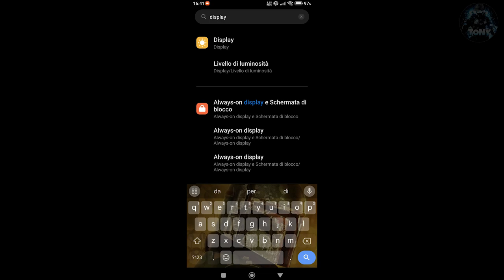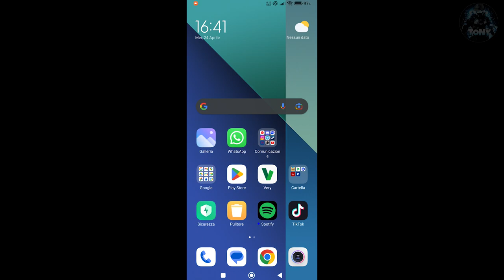Come cambiare frequenza di aggiornamento sul telefono | da 60hz a 120hz | Nitidezza e Fluidità +++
120 hz,how to,refresh rate,120 hz telefono,120 hz come cambiare su telefono,60 hz telefono,120 fps su telefono,come cambiare la frequenza di aggiornamento su telefono

MIO REFCODE:563685ph1

PC:
MOBO: B450 GAMING PLUS
CPU: R5 3600
GPU: 1660 SUPER
RAM: 16 GB
CASE: 4000D AIRFLOW CASE CORSAIR

VIDEO TUTORIAL
               GAMES---TECH---MICROSOFT